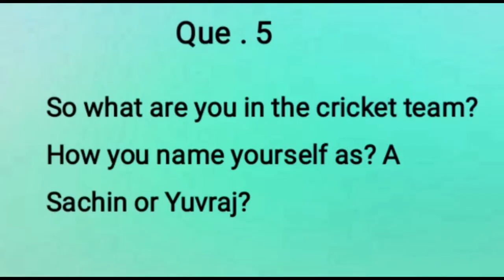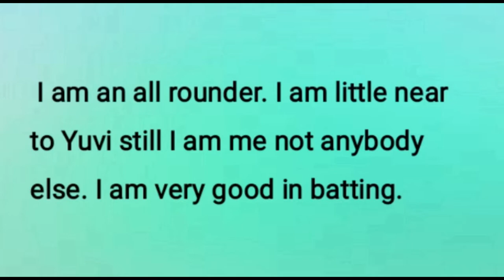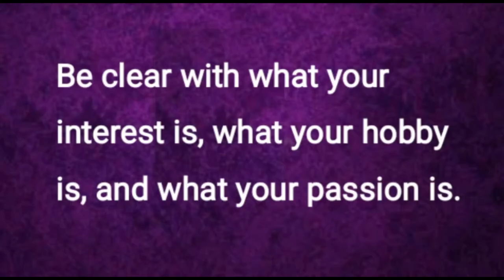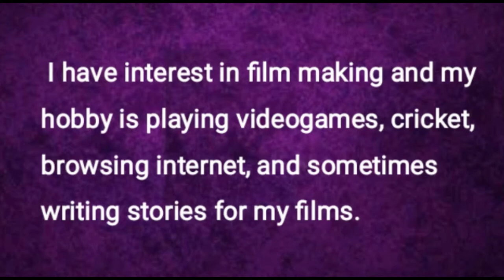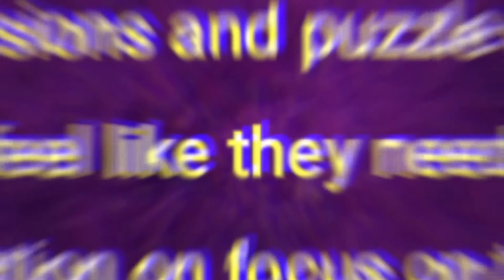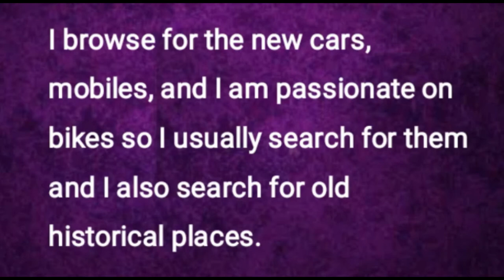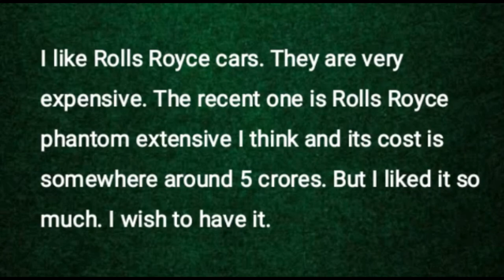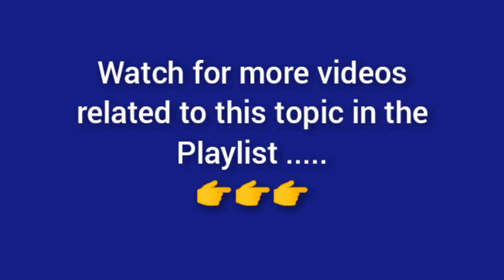How to crack HR interviews-II || Case study || Part-II